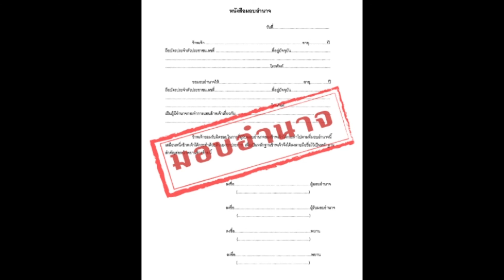หลักการมอบอำนาจ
การมอบอำนาจให้ทำเป็นหนังสือ โดยระบุรายละเอียดเกี่ยวกับ
การมอบอำนาจให้ชัดเจน
1. ชื่อหรือตำแหน่งของผู้มอบอำนาจ
2.ชื่อหรือตำแหน่งของผู้รับมอบอำนาจ
3.อำนาจที่มอบ รวมทั้งอาจกำหนดหลักเกณฑ์และเงื่อนไขการใช้อำนาจ